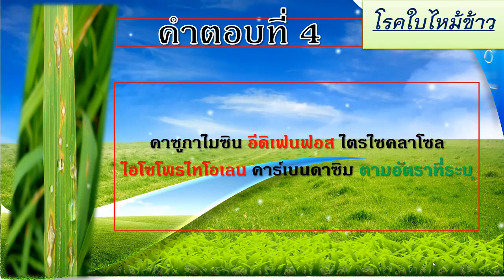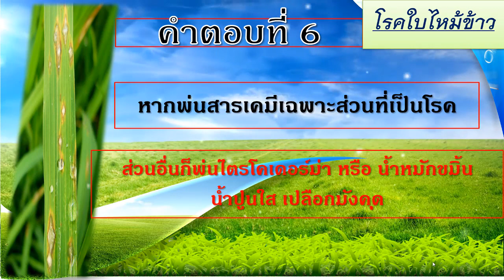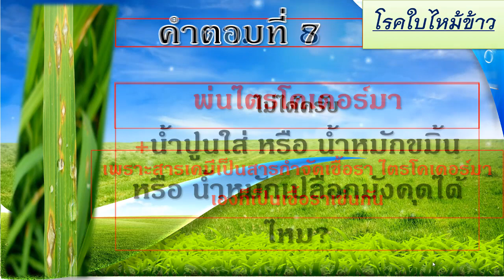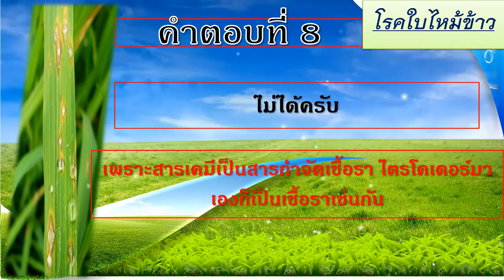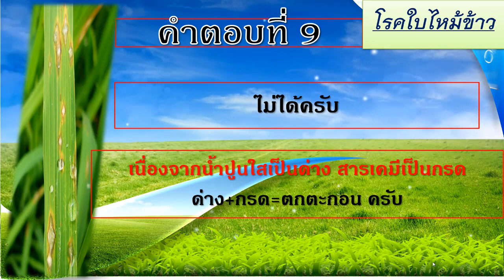10 คำถาม 10 คำตอบ โรคใบไหม้ข้าว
10 คำถาม 10 คำตอบ โรคใบไหม้ข้าว
โรคไหม้ (Rice Blast Disease)

พบมาก ในนาน้ำฝน ข้าวพันธุ์พื้นเมืองไวต่อช่วงแสง พบส่วนใหญ่ใน ภาคเหนือ ภาคตะวันออกเฉียงเหนือ ภาคตะวันตก และ ภาคใต้

สาเหตุ เชื้อรา Pyricularia grisea Sacc.
อาการ

ระยะกล้า ใบมีแผล จุดสีน้ำตาลคล้ายรูปตา มีสีเทาอยู่ตรงกลางแผล ความกว้างของแผลประมาณ 2-5 มิลลิเมตร และความยาวประมาณ 10-15 มิลลิเมตร แผลสามารถขยายลุกลามและกระจายทั่วบริเวณใบ ถ้าโรครุนแรงกล้าข้าวจะแห้งฟุบตาย อาการคล้ายถูกไฟไหม้

ระยะแตกกอ อาการพบได้ที่ใบ ข้อต่อของใบ และข้อต่อของลำต้น ขนาดแผลจะใหญ่กว่าที่พบในระยะกล้า แผลลุกลามติดต่อกันได้ที่บริเวณข้อต่อ ใบจะมีลักษณะแผลช้ำสีน้ำตาลดำ และมักหลุดจากกาบใบเสมอ

ระยะออกรวง (โรคเน่าคอรวง) ถ้าข้าวเพิ่งจะเริ่มให้รวง เมื่อถูกเชื้อราเข้าทำลาย เมล็ดจะลีบหมด แต่ถ้าเป็นโรคตอนรวงข้าวแก่ใกล้เก็บเกี่ยว จะปรากฏรอยแผลช้ำสีน้ำตาลที่บริเวณคอรวง ทำให้เปราะหักง่าย รวงข้าวร่วงหล่นเสียหายมาก

การแพร่ระบาด พบโรคในแปลงที่ต้นข้าวหนาแน่น ทำให้อับลม ถ้าใส่ปุ๋ยสูงและมีสภาพแห้งในตอนกลางวันและชื้นจัดในตอนกลางคืน น้ำค้างยาวนานถึงตอนสายราว 9 โมง ถ้าอากาศค่อนข้างเย็น อุณหภูมิประมาณ 22-25 oC ลมแรงจะช่วยให้โรคแพร่กระจายได้ดี
ลุกเมล็ดพันธุ์ด้วยสารป้องกันกำจัดเชื้อรา เช่น คาซูกาไมซิน ไตรไซคลาโซล คาร์เบนดาซิม
โพรคลอราซ ตามอัตราที่ระบุ ในแหล่งที่เคยมีโรคระบาดและพบแผลโรคไหม้ทั่วไป 5 เปอร์เซ็นต์
ของพื้นที่ใบ ควรฉีดพ่นสารป้องกันกำจัดเชื้อรา เช่น คาซูกาไมซิน อีดิเฟนฟอส ไตรไซคลาโซล
ไอโซโพรไทโอเลน คาร์เบนดาซิม ตามอัตราที่ระบุ

***ท่านใดที่ต้องการซื้อเชื้อไตรโคเดอร์มา มีหลายแบบ และ เชื้อบีเอส  จาก ม.เกษตรศาสตร์ โดยตรง ผมแนะนำซื้อจากที่นี่นะครับ***

ตัวอย่างผลิตภัณฑ์ที่จำหน่ายในตลาด Online ทั่วไป (ทางช่อง Kasetworld มิได้จำหน่ายสินค้าแต่อย่างใดเป็นเพียงตัวอย่างเท่านั้น ขอบคุณครับ)

1.. ไตรโคเดอร์มา
1... ไตรซาน ไตรโคเดอร์มา กดลิงค์ได้เลยครับ
2... เชื้อไตรโคเดอร์มาเข้มข้น กดลิงค์ได้เลยครับ
3... เชื้อไตรโคเดอร์มาเข้มข้น 1 กดลิงค์ได้เลยครับ
4... เชื้อไตรโคเดอร์มา+บีเอส กดลิงค์ได้เลยครับ

2.. บีเอส บาซิลลัสซัลทิลิส

1... ชีวภัณฑ์ ลาร์มิน่า เชื้อแบคทีเรีย บาซิลลัส ซับทีลีส AP-01 (Bacillus subtilis) 1000 กรัม กดลิงค์ได้เลยครับ
2... KOKOMAX สินค้าการเกษตร เชื้อจุลินทรีย์บาซิลลัส ซับทีลิส (บีเอส) ชนิดน้ำ กดลิงค์ได้เลยครับ
3... KOKOMAX สินค้าการเกษตร เชื้อจุลินทรีย์บาซิลลัส ซับทีลิส (บีเอส) ชนิดน้ำ กดลิงค์ได้เลยครับ